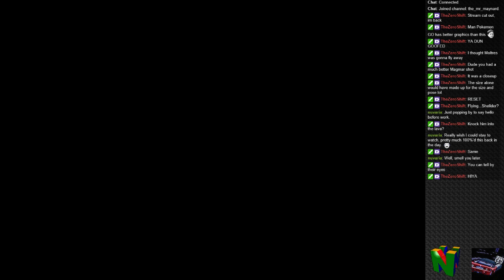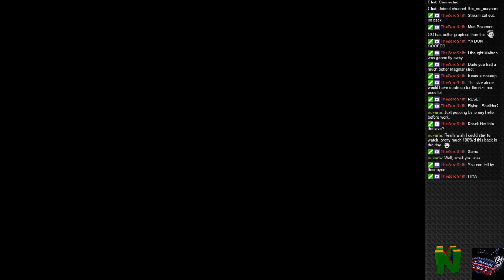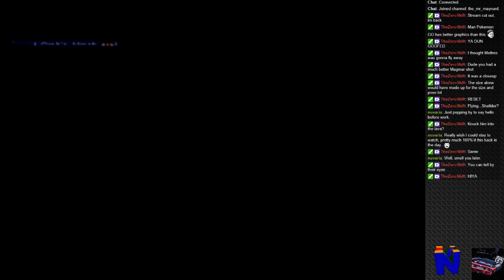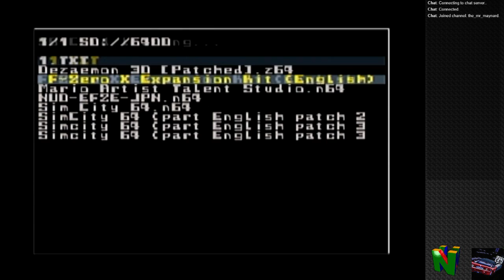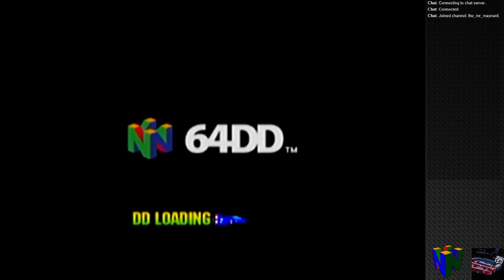Nintendo 64 8/27: Pokémon Snap and F-Zero X Expansion Kit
Time to relax and Snap some Photos of Pokémon!

Also took on F-Zero X Expansion Kit! Incredible we can finally play this on US N64s thanks to Everdrive 64!

Join me all this month for N64 Month!